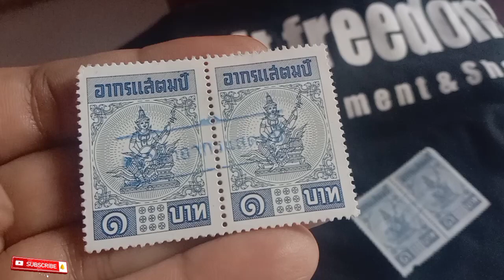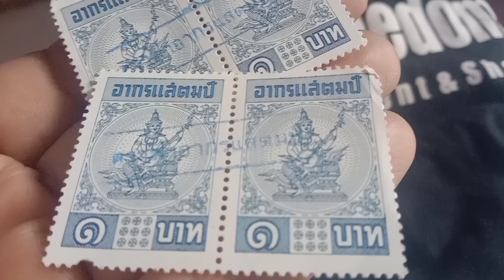Thailand Stamps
Baby Step - Nate Blaze